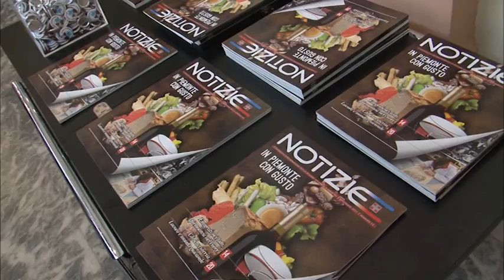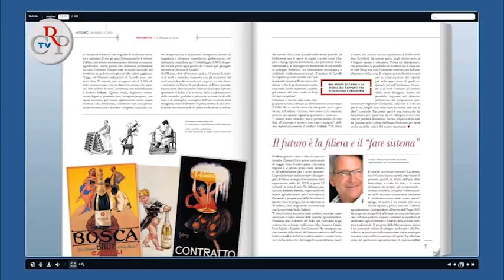Presentazione di Notizie 3